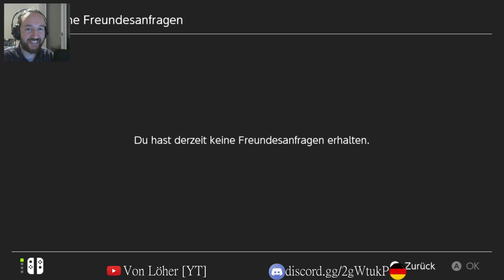Splatoon 2 Live (german) mit Von Löher [YT] und *Sinem* :)